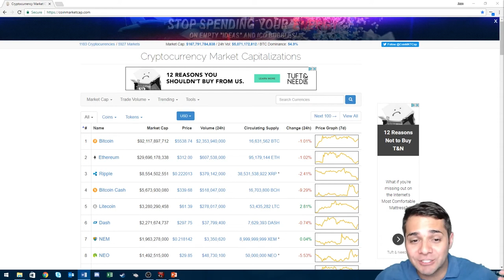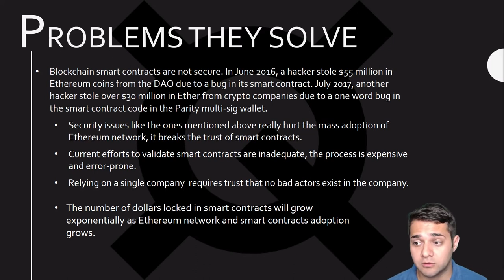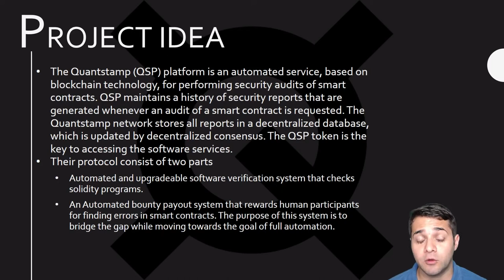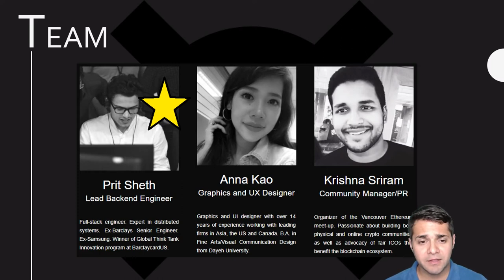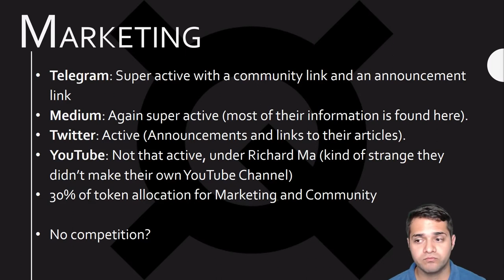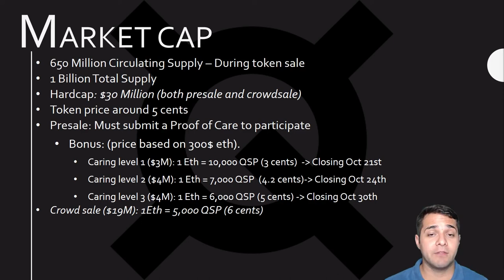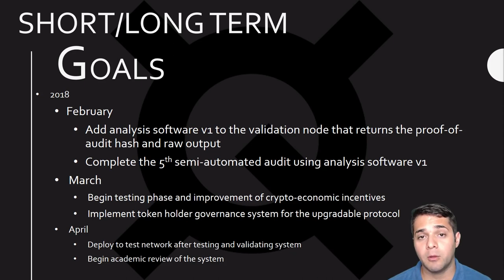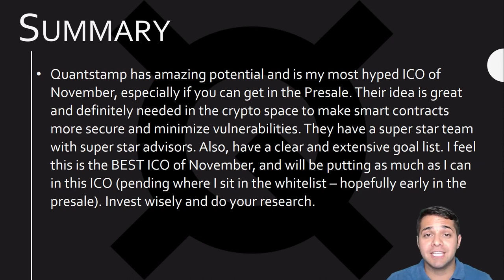Quantstamp (QSP) - PTMG Analysis - TOP ICO Cryptocurrency for November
This video is my analysis of what I consider THE TOP ICO for November. Feedback and Suggestions are always welcomed.

If you decide to use Binance which is quickly becoming my favorite exchange then use the

Also, sorry for the microphone only working for the left ear, working on fixing for future videos (new mic).